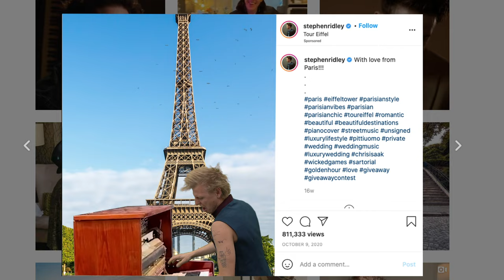Stephen Ridley's Complete Piano Masterclass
Nobody has time to learn piano the traditional way. Finally, piano master Stephen Ridley has developed a Masterclass that will teach you everything you need to become a successful pianist in just six weeks. How? Well you'll just have to watch to find out out. You're not gonna believe how simple it is!